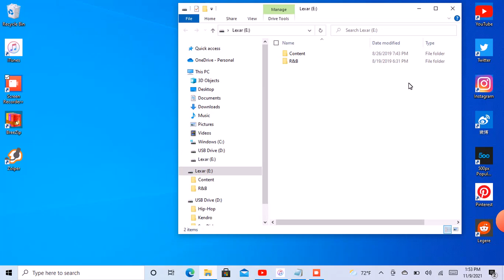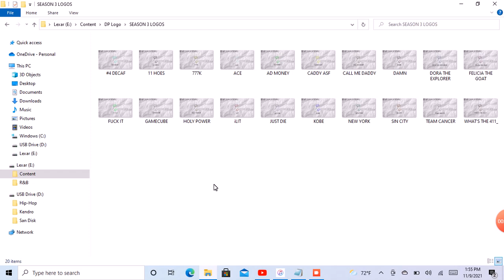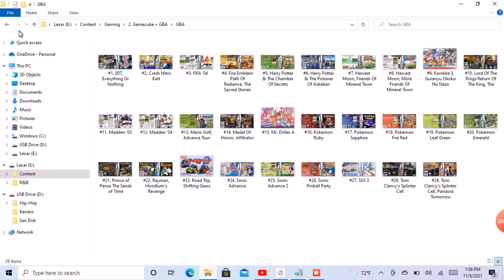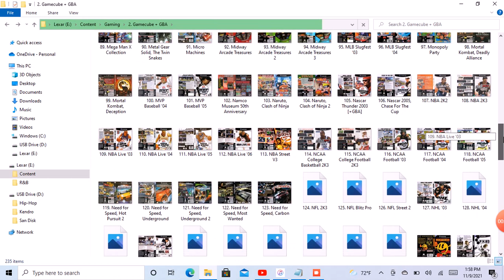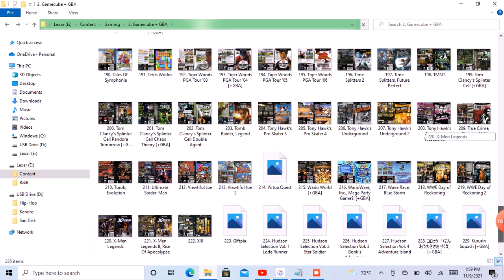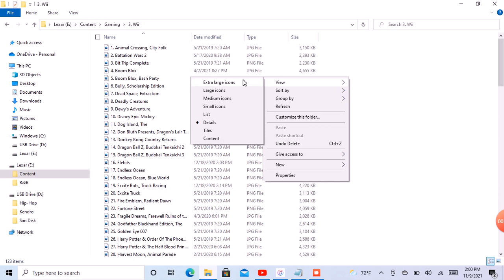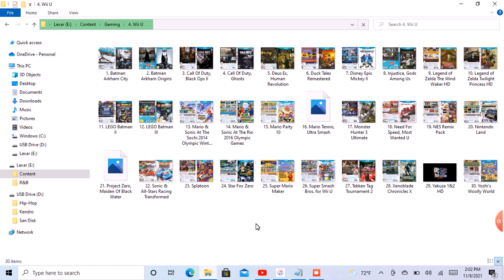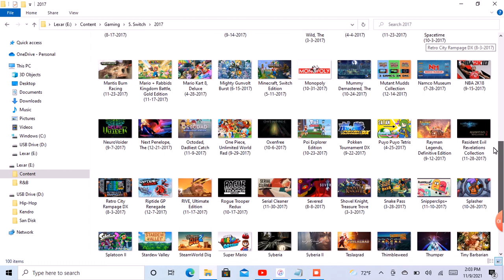⛽️the BRAND Episode 12⛽️.